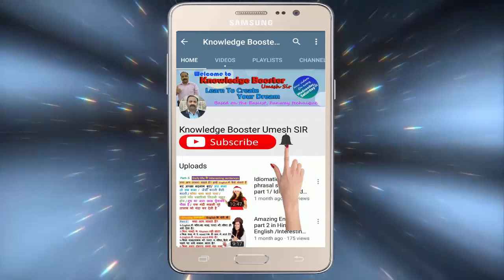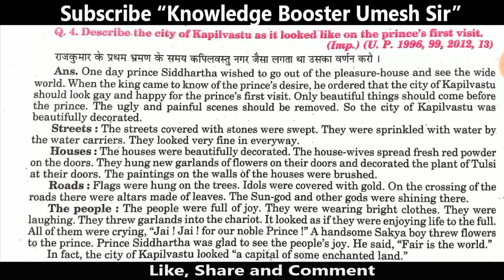City of Kapilvastu as it looked like on the Prince’s first visit in English and Hindi/ Light of Asia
Hello! Students, as you know, one long answer type question from “Light of Asia” in about 75 words would be asked in the exam. So I am going to explain some important questions for your convenience. I hope they will help you to gain good marks. Best of luck.
1. Disturbance of the calm of Siddhartha’s mind / Restlessness of Siddhartha’s mind in English and Hindi.
2. The message of wind’s song/ wind-music to the price Siddhartha in English and Hindi Light of Asia.
3. Order of the king Suddhodana to decorate the city for the prince’s visit in English and Hindi.
Hello! Guys, I am Umesh Singh, a Faculty of English, want to congratulate and thank you for giving me your valuable time for watching my videos. My prime motive, to create this channel, is to teach English in a simple, effective and interesting way which will help you to remove your fear of English, and help you to improve and enhance your knowledge of English Language. It will also help you in qualifying you in your competitive exams.
Learning is a continuous process it should be enjoyable, interesting, and full of thrill. Keeping this view I am starting this channel. Definitely viewers and subscribers will get vast interesting knowledge with my aim “LEARN WITH FUN". So guys get ready for an interesting journey of knowledge.
Yours- Knowledge Booster Umesh SIR.